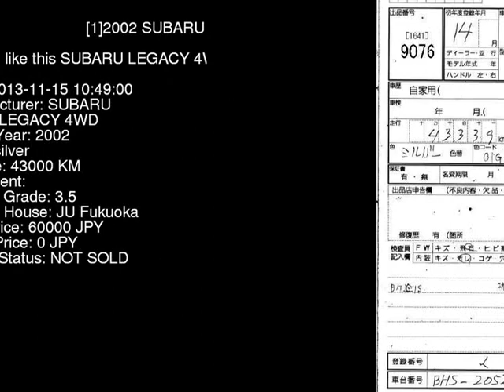2002 SUBARU LEGACY 4WD BH5 - Japanese Used Car For Sale Japan Auction Import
2002 SUBARU LEGACY 4WD BH5 - Japanese Used Car For Sale Japan Auction Import BH5,SUBARU,LEGACY,4WD,JU Fukuoka,jdmvip,vip,jdm,cars,japan,jdmvip.com,japanesecars,usedcars Japanese Used JDM Car For Sale At Auction in Japan for Import